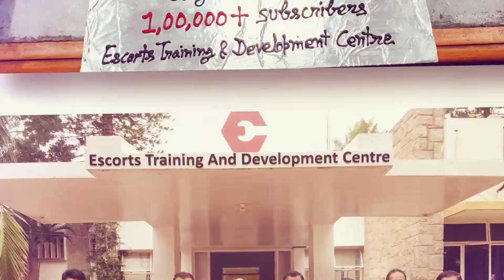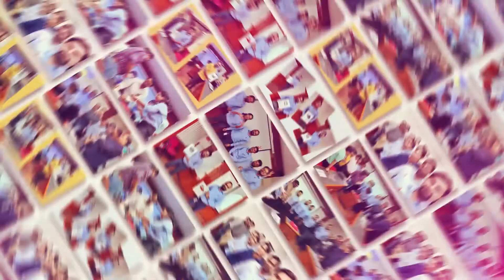YouTube Silver Creator Award Celebration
ETDC just received a “YouTube Silver Creator Award”

We work hard to make sure you keep coming back for the content we produce.